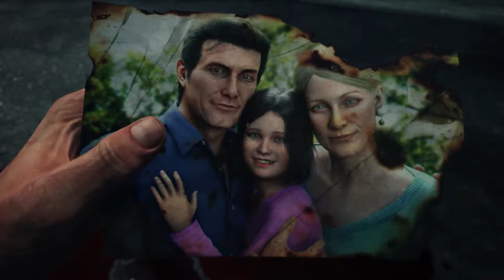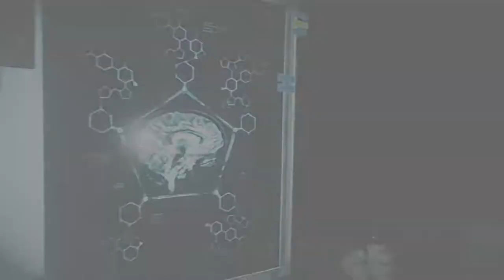Lets Play The Evil Within 2 (PC) #14 "Shutter Bugger"